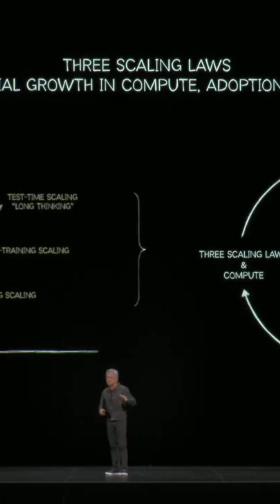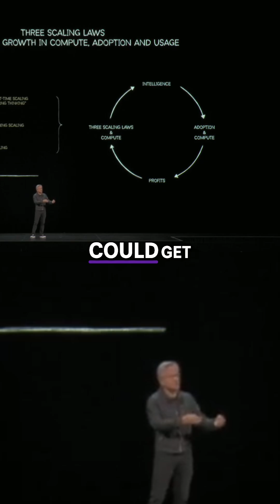AI's Exponential Growth: The Future of Computation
AI models are now smart enough to be worth paying for, boosting productivity. As usage grows, compute demands surge. Can costs be driven down to sustain this virtual cycle?